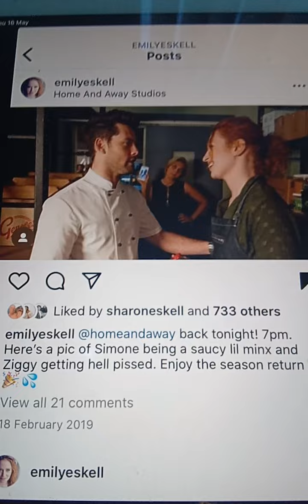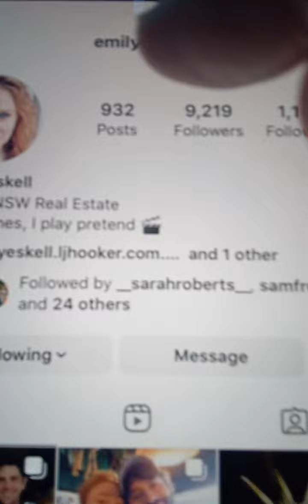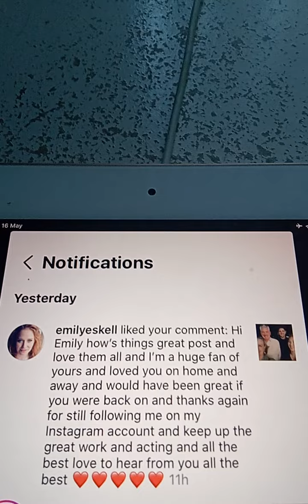@@2024 EMILY ESKELL HOME & AWAY REAL STATE AGENT NOW FOLOWING MATTDAPP ON THU 16TH MAY 2024 NEW POST